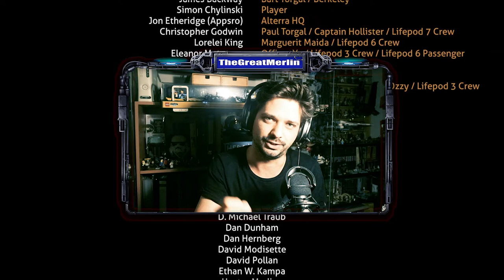Subnautica #22: La fin du voyage...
Salut tout le monde! Voilà! La fin du voyage, on fabrique la Roquette, on fait notre To do list et on part!